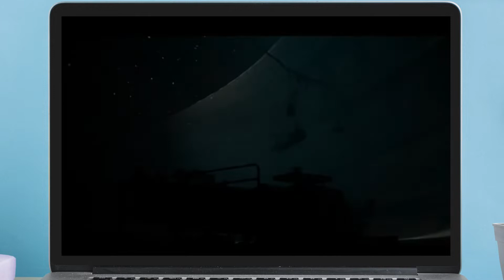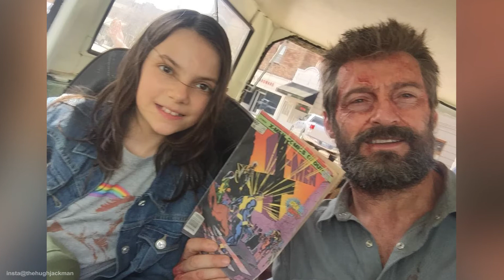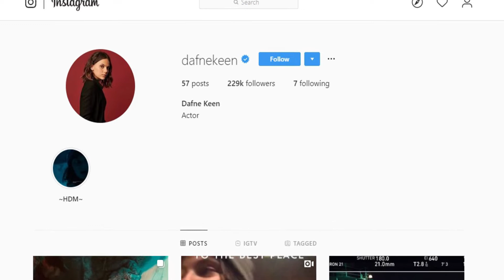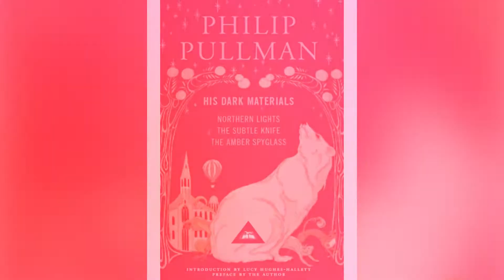Der "Logan The Wolverine" Star erobert "His Dark Materials" und die Welt?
Der "Logan The Wolverine" Star erobert "His Dark Materials" und die Welt? Die 14-jährige Dafne hat Millionen von Zuschauern mit ihrem Talent bereits begeistert, das sie in “Logan – The Wolverine” so wunderbar gezeigt hat und dadurch von breiterer Öffentlichkeit bemerkt wurde. Aber dieses Mädchen fängt gerade erst ihre Schauspielkarriere an! Und sie überzeugt immer wieder davon, dass sie was wert ist.